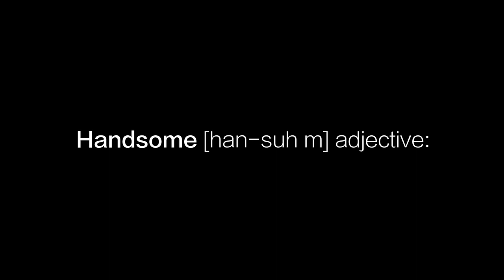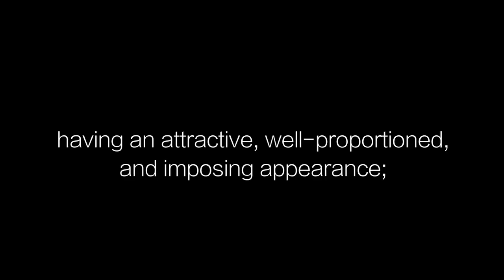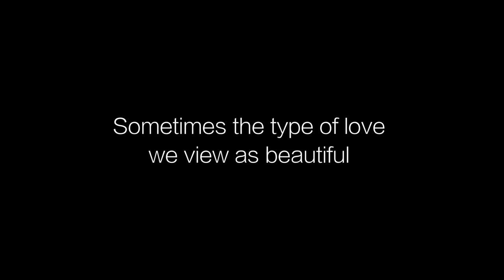H.E. (Handsome Enigma) An LGBT Domestic Violence Feature Film Official Trailer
Synopsis: Talon Alexander Jordan and his friends visit Club Currency to celebrate his 27th birthday. What is meant to be a night of celebration amongst friends, turns into a night that changes Talon's life forever. Talon, meets club promoter Raynard "RJ" Lennox JR who he believes is the love of his life. Three months later, after moving in together Talon begins to discover RJ has another side of him and ends up on an emotional roller coaster of physical and mental abuse that could end up costing him his life if he doesn't get out.

Produced By K & D Productions in Association with Odd Mob Society Films & 3 Way Studios

Executive Produced By: KL Allen & Diamond Kesawn

Written By: Dante Black